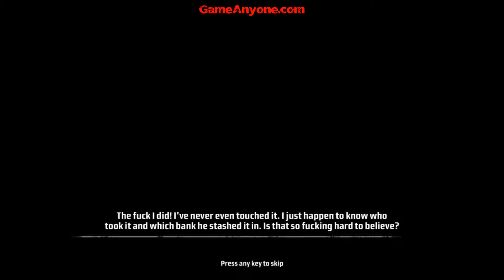Kane & Lynch: Dead Men - #3 - Withdrawal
Kane & Lynch: Dead Men - Withdrawal

Platform: PC/X360/PS3/Mobile
Release: November 2007
Rating: 18